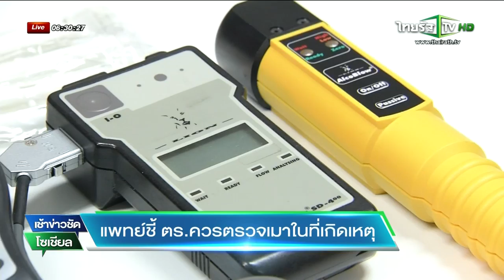"แอนนา รีส" เป็นเจ้าภาพสวดศพ | 30-06-58 | เช้าข่าวชัดโซเชียล | ThairathTV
เมื่อช่วงหัวค่ำที่ผ่านมา นางสาวแอนนา แฮมบาวรีส หรือ แอนนา รีส ดาราชื่อดัง พร้อมครอบครัว ได้เดินทางไปเป็นเจ้าภาพสวดพระอภิธรรมศพของ ร้อยตำรวจโทนภาดล วงษ์บัณฑิต รองสารวัตรปราบปรามตำรวจภูธรเมืองสุพรรณบุรี หลังจากที่เมื่อวันก่อนได้เดินทางไปเคารพศพมาแล้วครั้งหนึ่ง

ทั้งนี้ นางสาว แอนนา ริส ยังคงยืนยันว่าจะดูแลครอบครัวของร้อยตำรวจโทนภาดลเป็นอย่างดี   โดยการมาของ นาวสาวแอนนา รีส ในวันนี้บรรยากาศดีขึ้นมากกว่าการมาในวันแรก โดยวันนี้ทั้งสองฝ่ายมีการพูดคุยกันมากขึ้น

ส่วนกรณีที่โลกออนไลน์ มีการวิพากวิจารย์กรณีที่ตำรวจไม่ได้ตรวจวัดแอลกฮอล์ทันทีที่เกิดเหตุนั้น  ทางด้านตำรวจนครบาลประเวศ เจ้าของท้องที่ที่เกิดเหตุ ได้ตั้งชุดคณะกรรมการสอบสวนข้อเท็จจริงแล้ว โดยจะทราบผลภายใน 15 วัน

ขณะที่นายแพทย์ แท้จริง ศิริพานิช เลขาธิการมูลนิธิเมาไม่ขับ แสดงความคิดเห็นว่า การปฏิบัติหน้าที่ของตำรวจในวันเกิดเหตุนั้น เกิดความบกพร่องที่ไม่ตรวจวัดแอลกอฮอล์ผู้ต้องหาในที่เกิดเหตุ และการตรวจวัดจะต้องดำเนินการไม่เกิน 1 ชั่วโมงหลังเกิดเหตุ แต่กรณีนี้ ได้ตรวจวัดแอลกอฮอล์ในเส้นเลือดหลังจากเกิดเหตุ 12 ชั่วโมงไปแล้ว จึงทำให้ไม่พบ หรือหากพบ ก็มีปริมาณแอลกอฮอล์ต่ำกว่าที่กฎหมายกำหนด